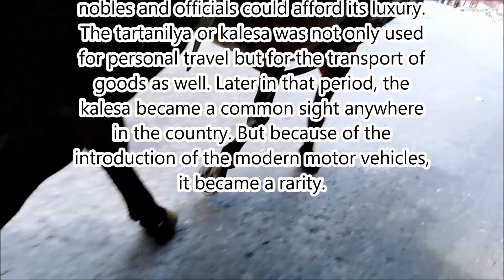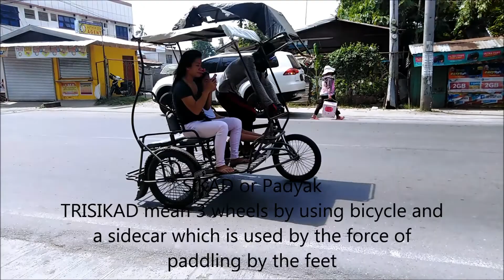TARTANILYA ILIGAN CITY BEST TRANSPORTATION IN THE PHILIPPINES BUTCHING VLOG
laag ta sa iligan